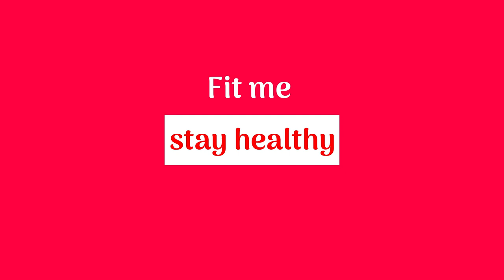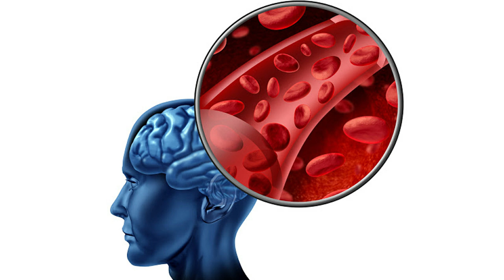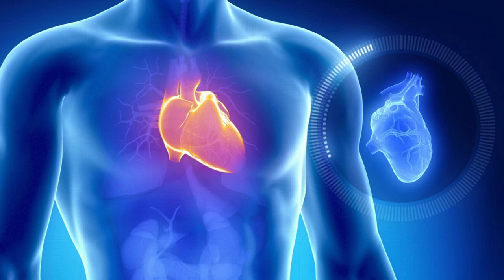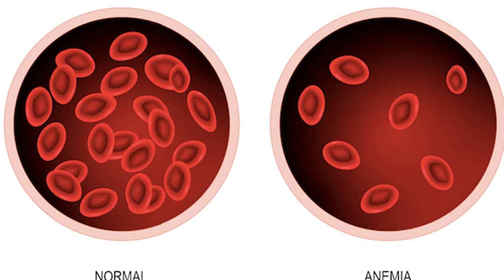10 Alarming Signs That Say Your Body Is Lacking Iron | Iron deficiency | anemia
-Iron is a mineral that plays a crucial role in our health and wellbeing. It is required to produce hemoglobin, an important protein that helps to carry oxygen to every cell in the body. Of all the nutritional deficiencies in the world, iron deficiency is considered to be the most common.

According to the National Family Health Survey, more than 50% of the women in India are anemic (1). Iron deficiency can turn into a grim condition if not tended to.

The easiest way to know if you have an iron deficiency is by making a quick visit to the diagnostics lab for a blood test. But otherwise, how can one tell if their body is deficient in iron?

1. Fatigue
2. Pale Skin
3. Chest Pain Or Difficulty In Breathing
4. A Headache Or Dizziness
5. Heart Palpitations
6. Damaged Hair Or Skin
7. Swollen Tongue
8. Brittle Fingernails
9. Restless Legs
10. Pica

Source Credit:
Google.com